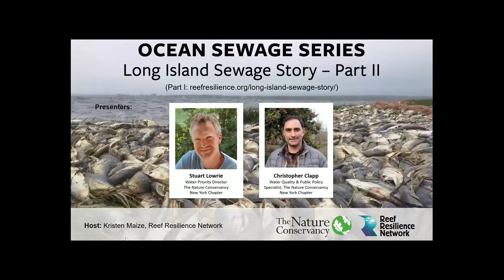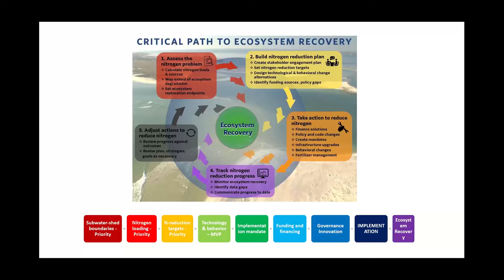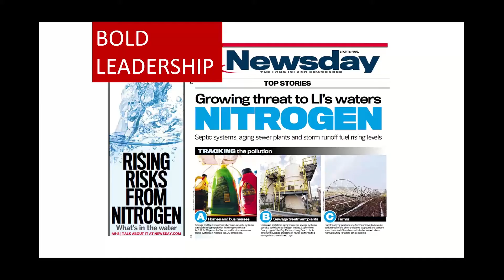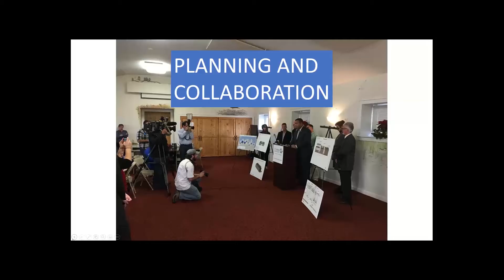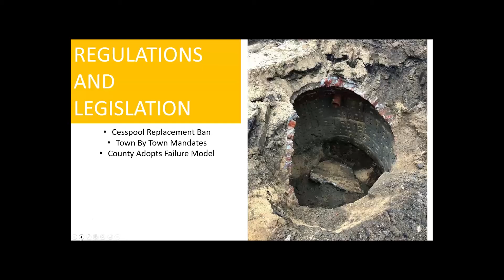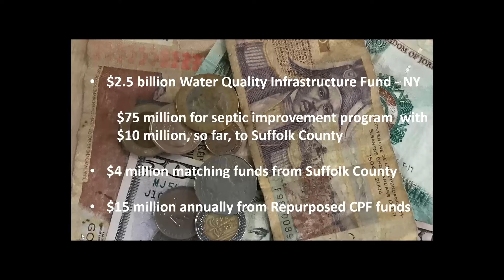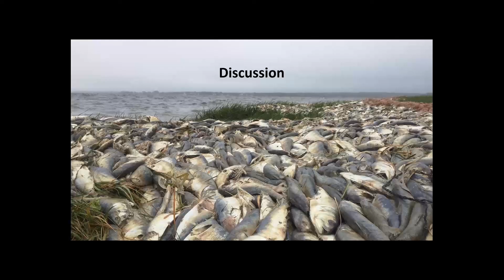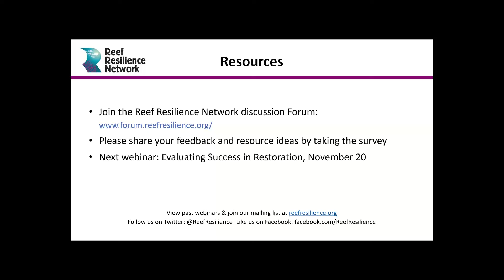Ocean Sewage Series: Long Island Sewage Story Part II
Stuart Lowrie and Christopher Clapp of The Nature Conservancy shared about a 10-year effort to tackle the daunting nitrogen pollution issue on Long Island and shift the paradigm in water management. In the webinar, Stuart and Chris highlighted the role of partnerships, tactics to build support, financing, and durable changes achieved so far in the implementation process of shifting the paradigm in water management.